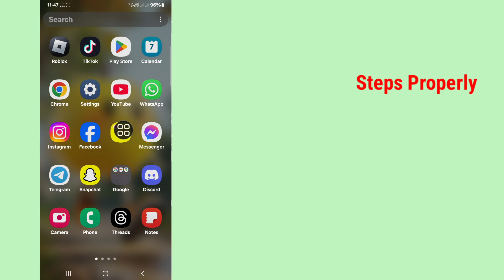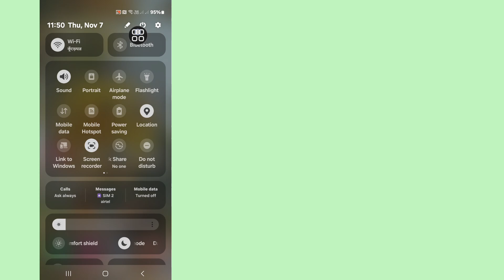WhatsApp Login Problem Solve || How to Fix Whatsapp Login not available right now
Hello Viewers Welcome To Solutions Box. Here In This Video You Will Learn. WhatsApp Login Problem Solve || How to Fix Whatsapp Login not available right now
. Watch  This Full Video And Follow My All Steps Without Skipping. It's Super Simple And Easy Method.d

🌹Thanrks For Watching

🌹Please Sh are With Your Friends

CLike, Follow & Subscrib!

how to fix whatsapp log problem
how to fix whatsapp login not available right now problem solve
whatsapp login error problem solution